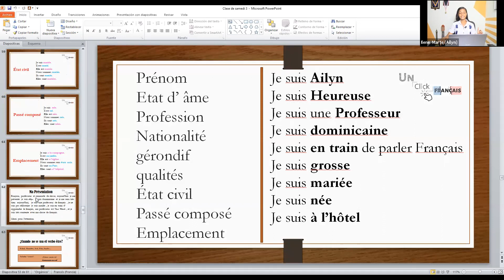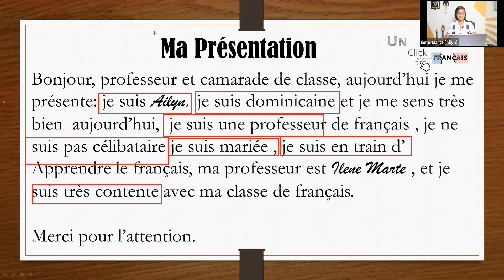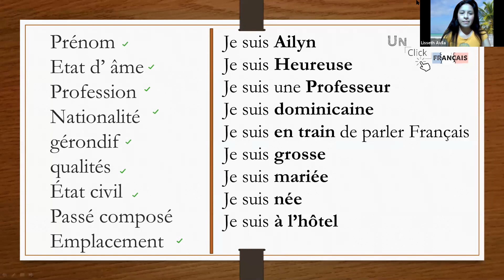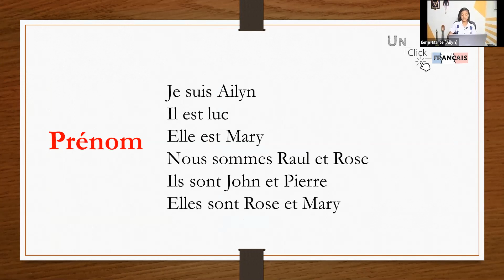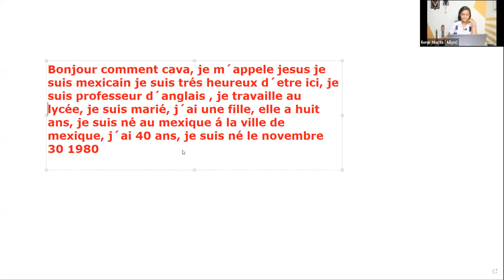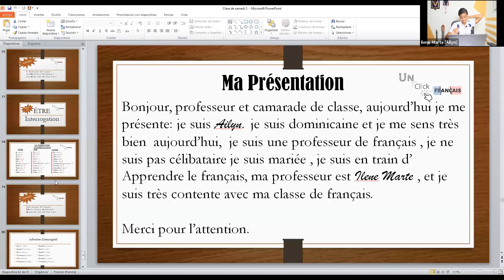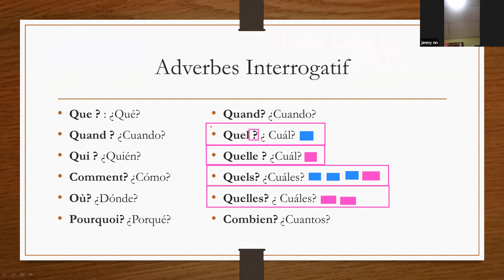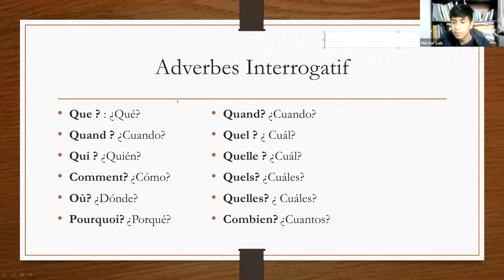Classe # 5 avec Prof Ilene Marte Niveau A2